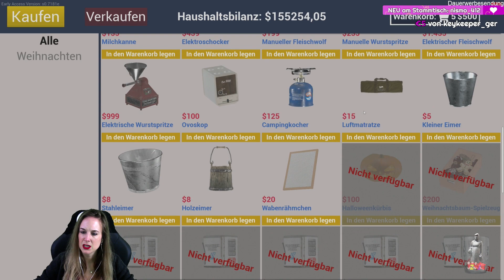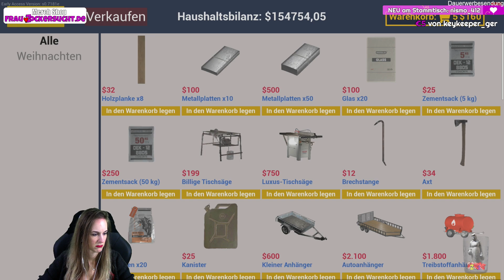Ranch Simulator 🤠 #42 | Landwirtschaft | Willkommen auf der Herzblatt Farm | gameplay deutsch 🎬 484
♥️ LIVESTREAMS ♥️